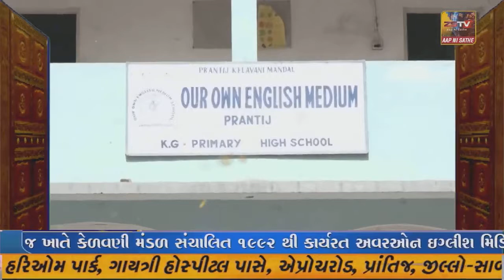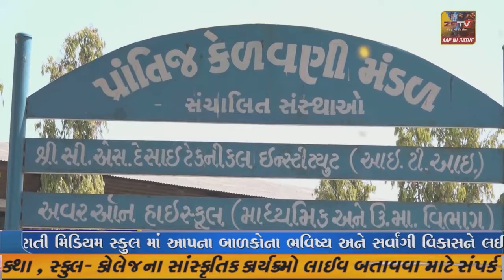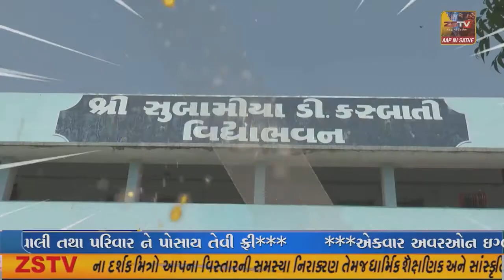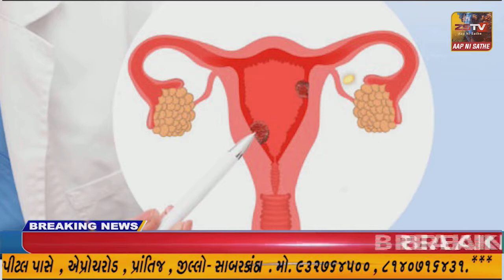જેતપુર મામલતદાર કચેરીએ ખેડુતો સાત બાર આઠ ના દાખલા માટે 15 દિવસથી સર્વર ડાઉન ના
જેતપુર મામલતદાર કચેરીએ ખેડુતો સાત બાર આઠ ના દાખલા માટે 15 દિવસથી સર્વર ડાઉન ના કારણે ધરમ ના ધકા ખાઈ રહ્યા છે